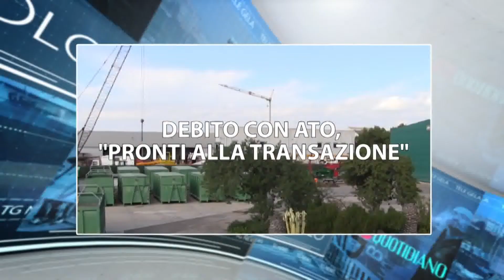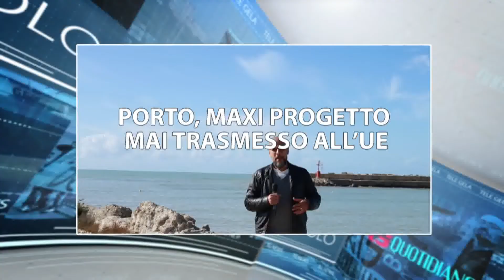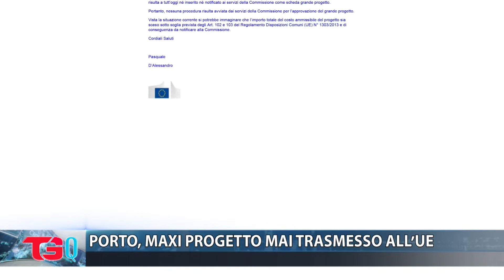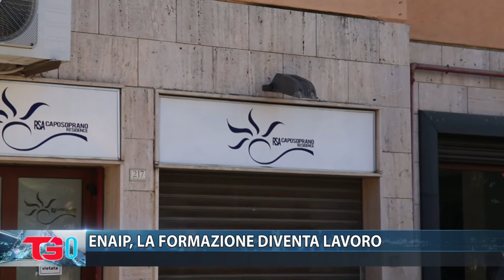TG QUOTIDIANO DEL 18 11 2019